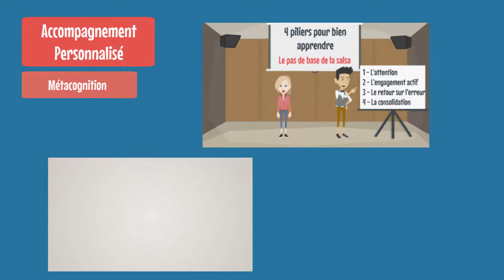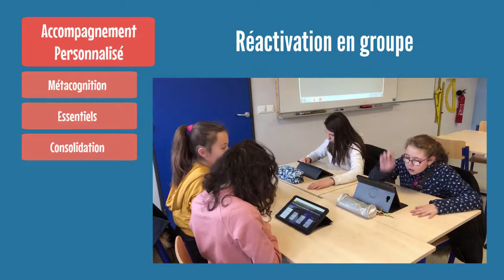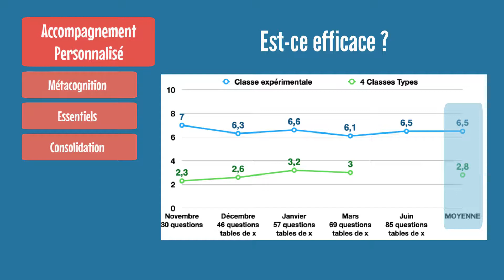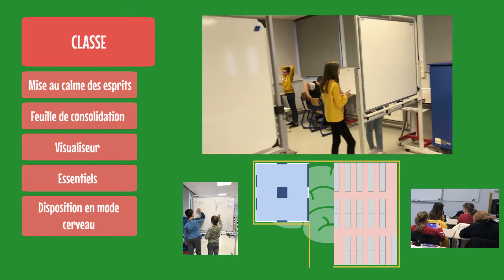21 - Cogni'classe : des exemples concrets de pratiques en classe - Prix Chercheurs en actes 2020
Que peut-on faire dans une cogni'classe ?

Exemples de pratiques dans une cogni'classe  qui a remporté le Prix chercheurs en actes 2020 du CSEN dans la catégorie " Évaluation et intervention pédagogique "

Comment changer mes pratiques  améliorer la mémorisation des essentiels, l'attention et l'implication en classe

Métacognition, feuille de consolidation, inhibition, classe en mode cerveau, minute de mémorisation, mise au calme des esprits .

Plus d'explication ? N'hésitez pas sur cette page YouTube !